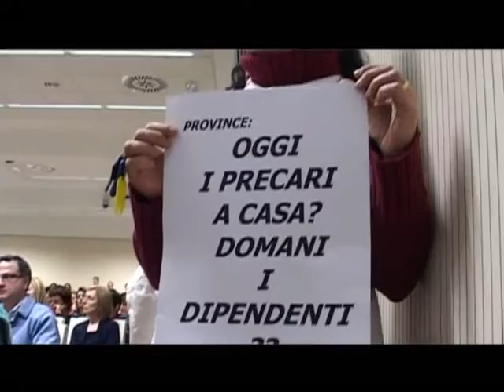Consiglio provinciale aperto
Consiglio aperto ai dipendenti sul tema dell'abolizione delle province. Intervista ai presidenti Bisacca e Saitta (dicembre 2011)